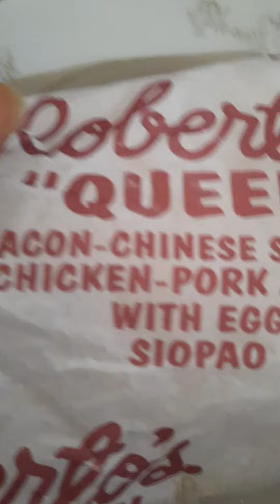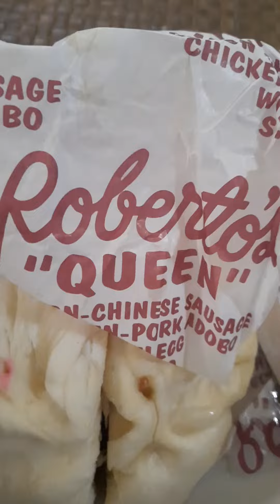Best Siopao in Iloilo City